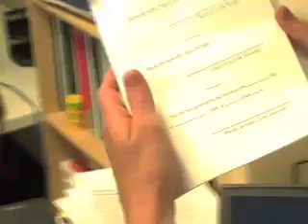Bernadette Del Chiaro - Environment California - Solar Roofs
Bernadette Del Chiaro - Environment California - Million Solar Roofs victory